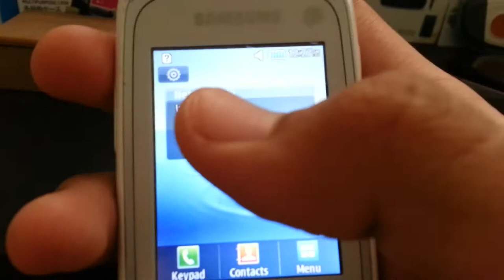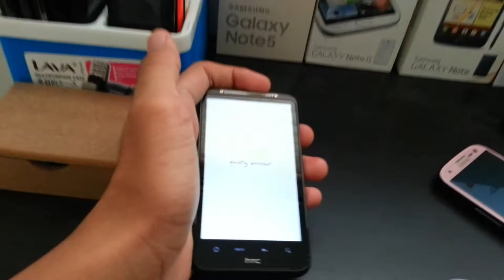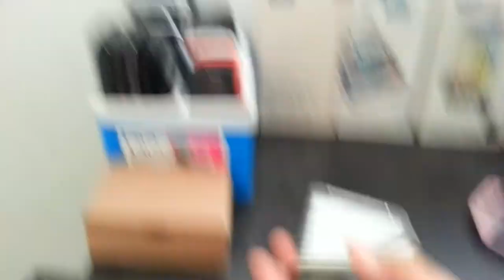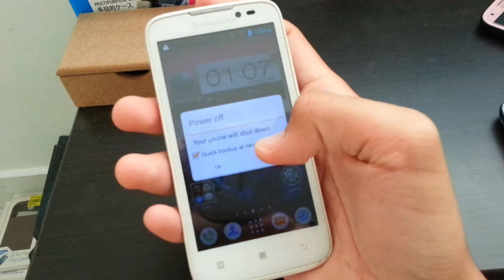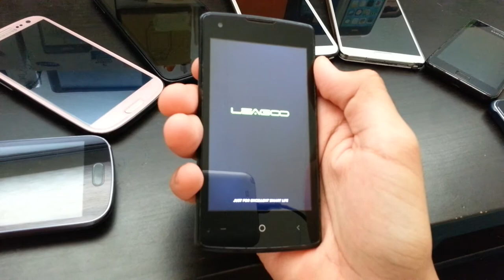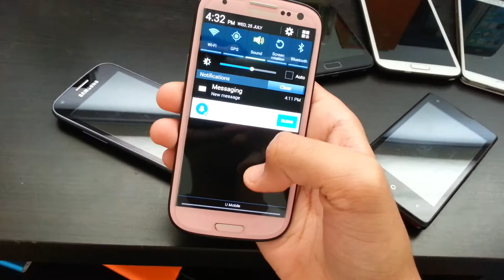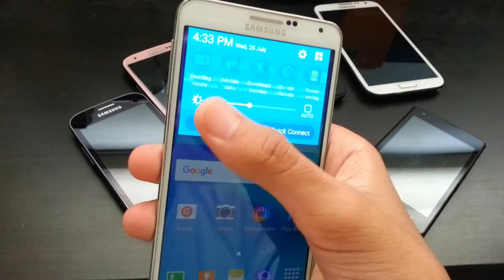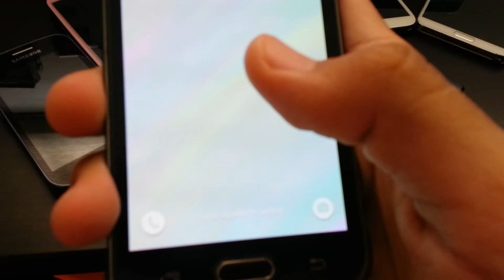My phone collection 2018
Hey guys! Finally has been release this phone review in 2018 one because last time was the 2017 one. and another one is that I mansion of some phone had a battery problem then I will make another video!